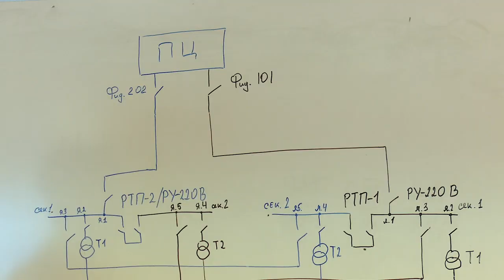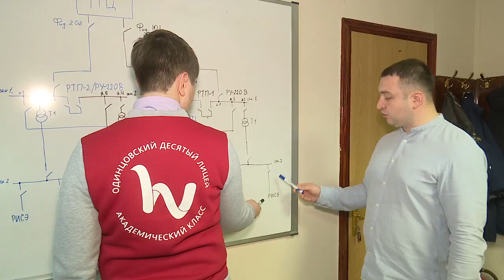Противопожарная тренировка в школе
Программа противоаварийной тренировки прошла в Одинцовском 10-ом лицее. Школьники собрали макет электросети с абонентами и трансформаторами. На занятии они смогли отработать практические действия, которые близки к реальности.